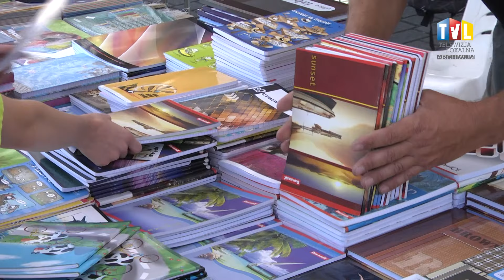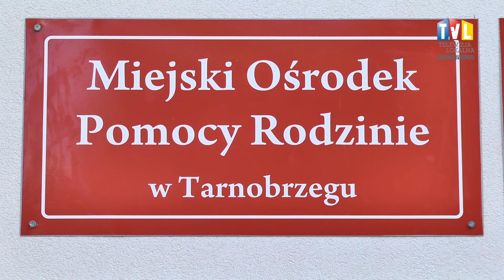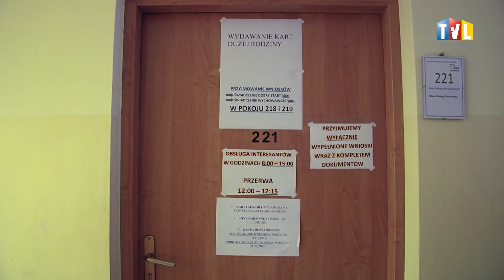2019.08.01 - 300 ZŁOTYCH NA "DOBRY START"